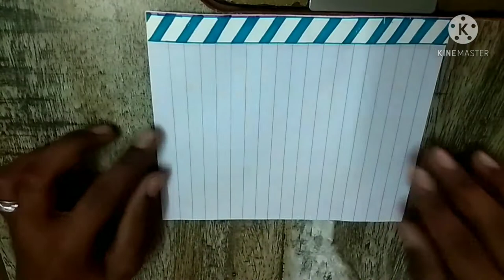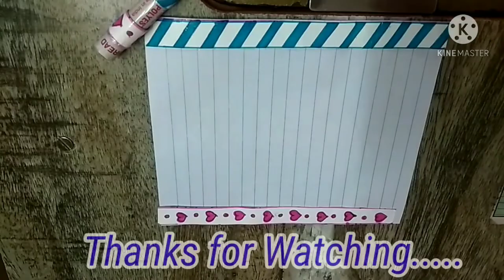Making Designer Washi Tape at home ll Komal's Insane World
I showed you that how to make
Washi Tape at home

About Me - I am a girl from India Rajsthan.